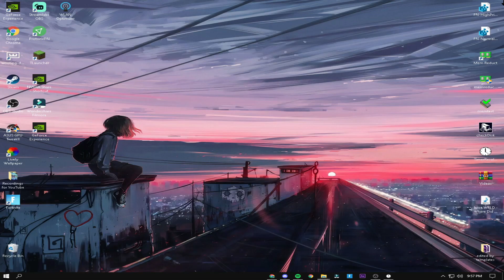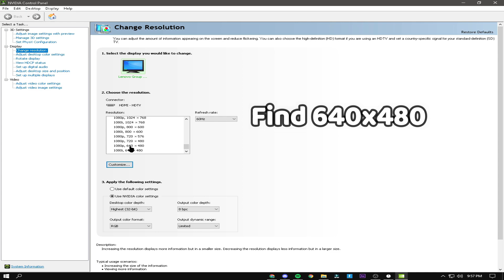Worst Stretched Resolution In Fortnite? (640x480)(Good For VERY Low End PCs & FPS BOOST, Less Delay)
Hey guys in todays video i will be trying out the Worst Stretched Resolution In Fortnite? (640x480)(Good For VERY Low End PCs & FPS BOOST, Less Delay)